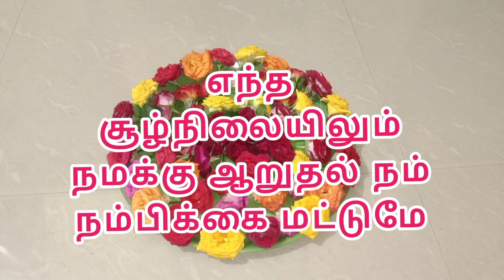Motivational in Tamil